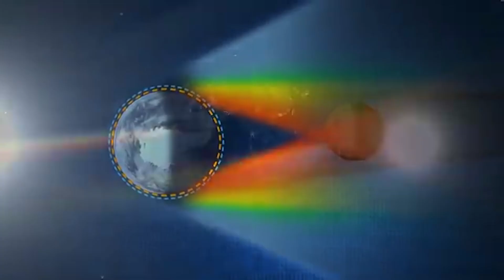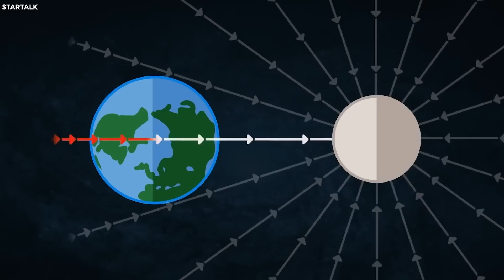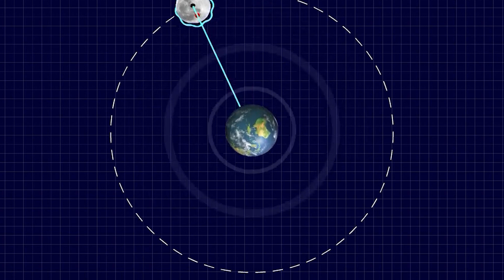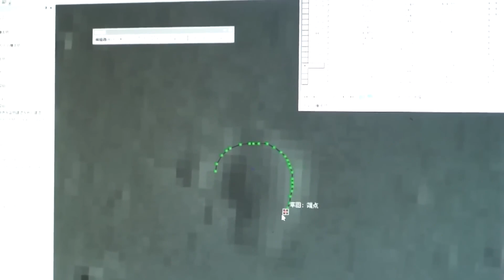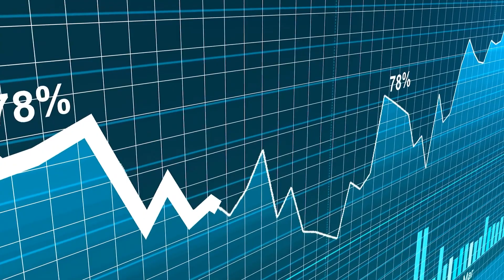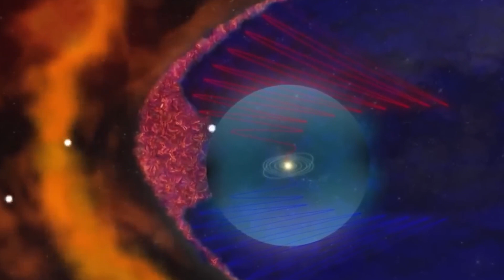Michio Kaku: "Something TERRIBLE Is Happening With The Moon & No One Can Explain!"